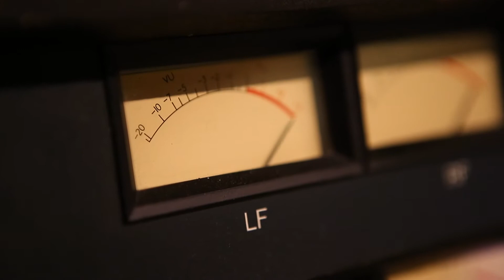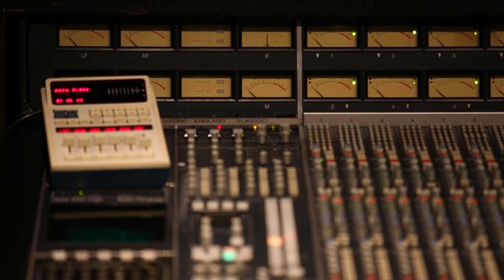Shadoworld: J. Knighton Behind The Scenes Studio Sessions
Shadoworld: J. Knighton behind the scenes video filmed on location at Paramount Recording Studios in Hollywood, CA. Filmed and edited by Jason Yokobosky.